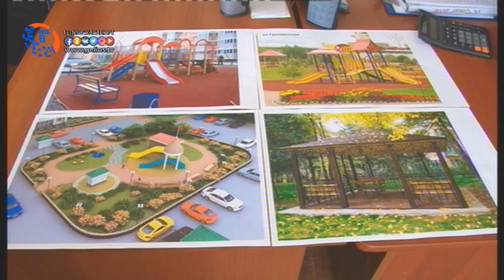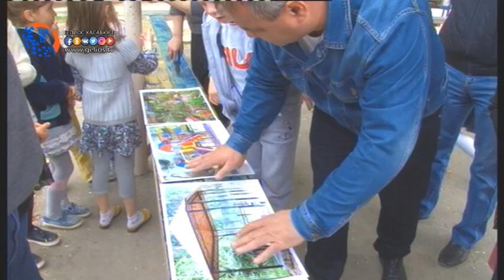Жителям Хасавюрта представили программу Формирование современной городской среды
29 апреля представители комиссии по  обеспечению реализации муниципальной программы «Формирование современной городской среды на территории городского округа «город Хасавюрт» в 2017 году» провели встречу с жителями многоквартирных домов. В работе собрания приняли участие первый заместитель главы администрации МО «город Хасавюрт» Бадыр Ахмедов, председатель комиссии, начальник УКХ  по г. Хасавюрт Арсланали Мустафаев, руководитель городского отдела исполкома ВПП «Единая Россия» Азиз Азизов, представители управляющих компаний, члены общественной палаты, а также местные СМИ.